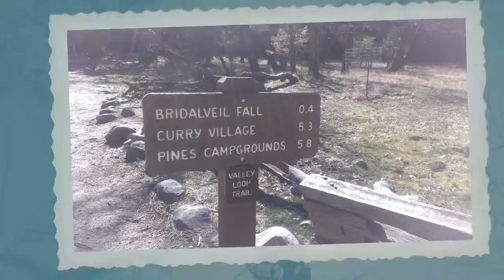Yosemite Bridalveil falls 2-15-2015